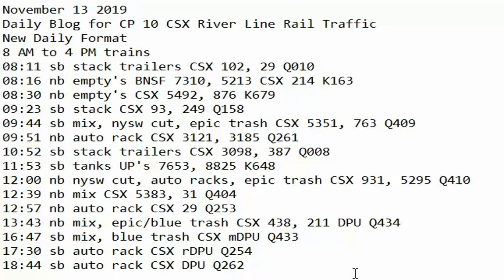November 13 2019 Trains 8 AM to 4 PM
8 AM to 4 PM trains
08:11 sb stack trailers CSX 102, 29 Q010
08:16 nb empty's BNSF 7310, 5213 CSX 214 K163
08:30 nb empty's CSX 5492, 876 K679
09:23 sb stack CSX 93, 249 Q158
09:44 sb mix, nysw cut, epic trash CSX 5351, 763 Q409
09:51 nb auto rack CSX 3121, 3185 Q261
10:52 sb stack trailers CSX 3098, 387 Q008
11:53 sb tanks UP's 7653, 8825 K648
12:00 nb nysw cut, auto racks, epic trash CSX 931, 5295 Q410
12:39 nb mix CSX 5383, 31 Q404
12:57 nb auto rack CSX 29 Q253
13:43 nb mix, epic/blue trash CSX 438, 211 DPU Q434